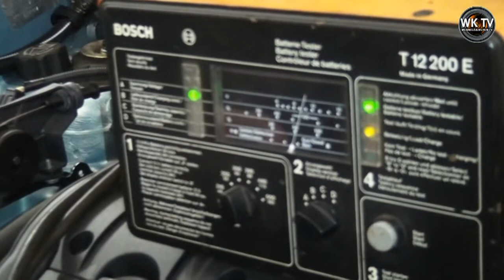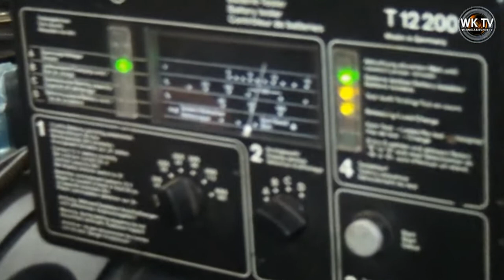[Wk TV] Magazin 47/13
Drehort: Bosch-Dienst Bernhard
Der Winder kommt - aber ist das Auto fit für den Winter? Während unser Auto gecheckt wird und Tipps gegeben werden, gibt Matthias Pahl jede Menge Veranstaltungstipps für diese Woche.